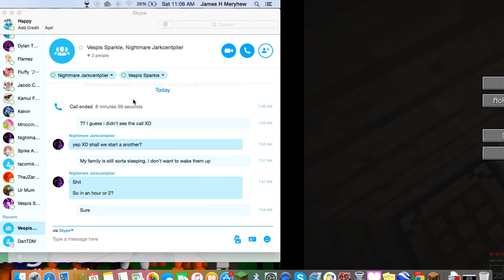Minecraft ep 2 - Don't ask me that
I'm not joking please don't ask me any of that :|